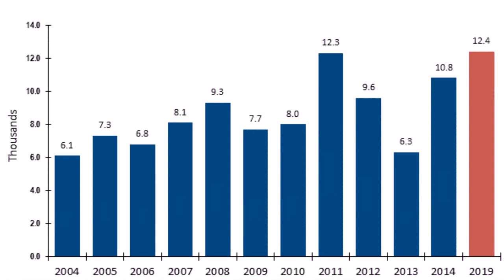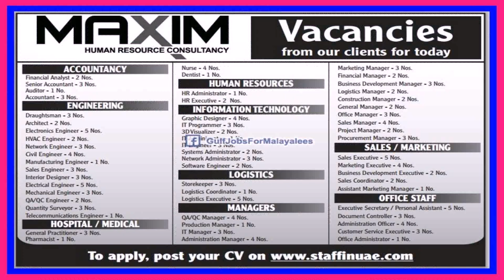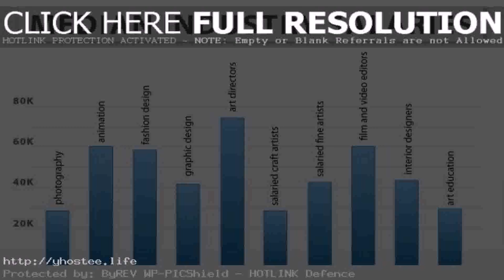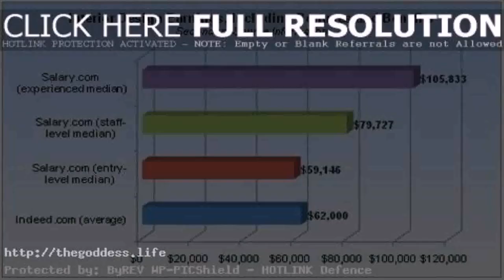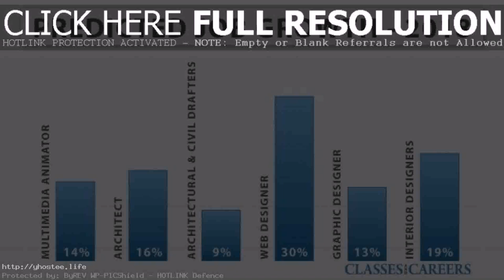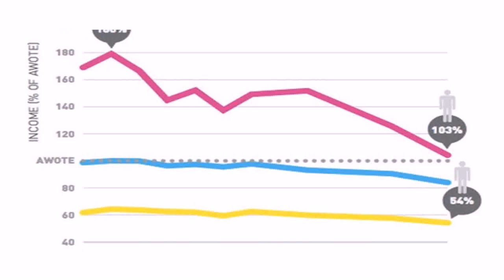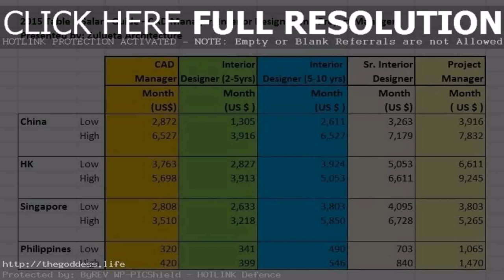Junior Interior Designer Jobs In Dubai - Gif Maker DaddyGif.com (see description)